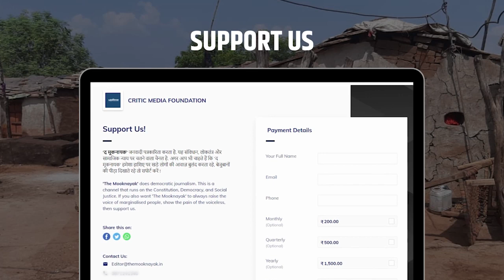Rajasthan Election 2023: सवाईमाधोपुर की एक दलित बस्ती के लोगों ने Basic Amenities को लेकर क्या कहा..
राजस्थान चुनाव जैसे जैसे नजदीक आ रहा है, प्रदेश में चुनावी सरगर्मियां तेज होती जा रहीं हैं. द मूकनायक टीम पहुंचा राजस्थान के सवाईमाधोपुर में, सुनिए मतदाताओं ने क्या कहा?

Video Report- Abdul Mahir
Video Editor- Hassam Tajub